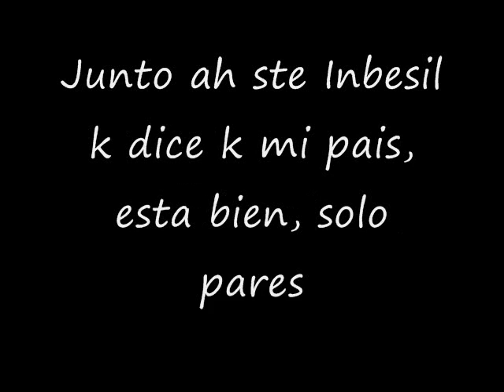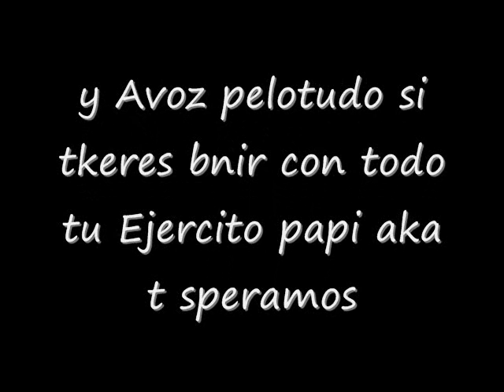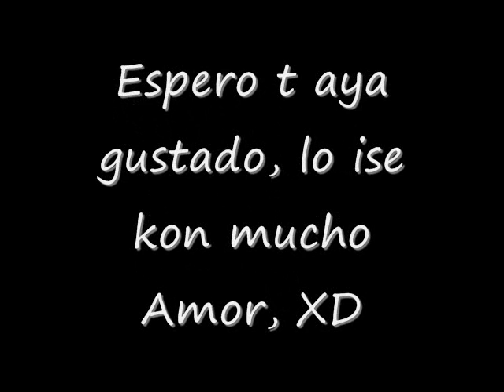Chaves y Mel Zelaya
Dedicatoria, prsonal, de Pelo Concha, pa el pelotudo d chavs y el cabesa d pija d mel, dsgraciadament Precident d mi Pais honduras.,